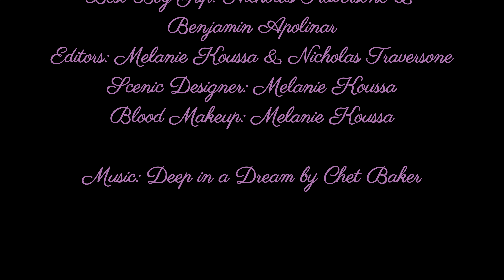Still No Context